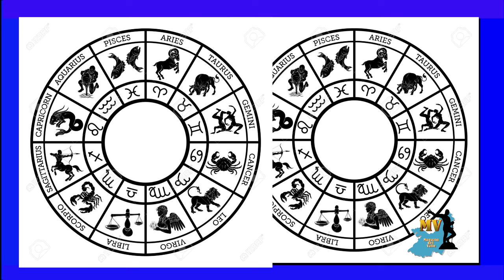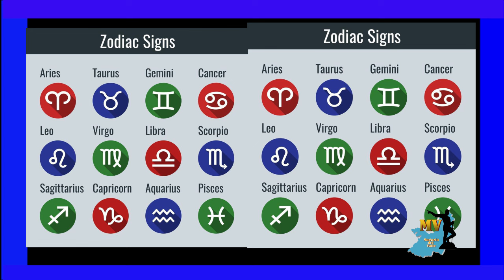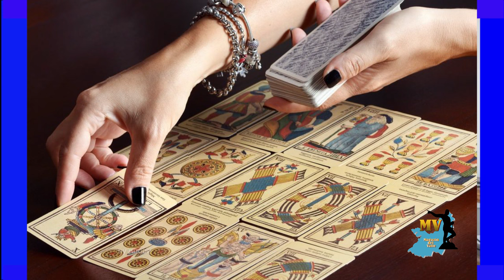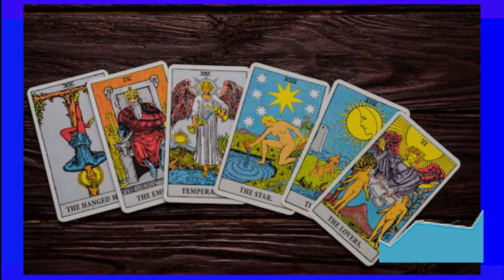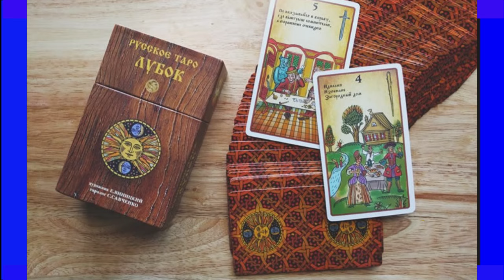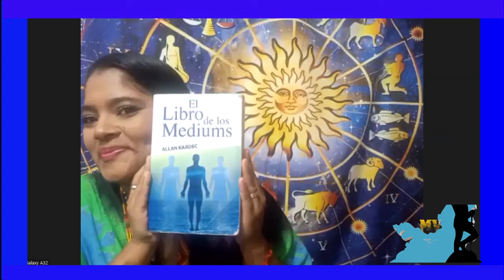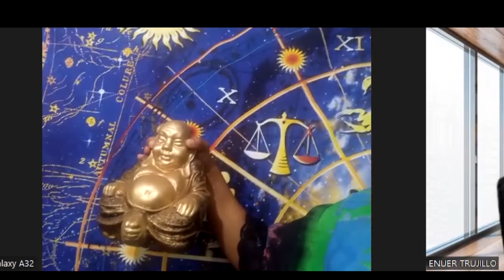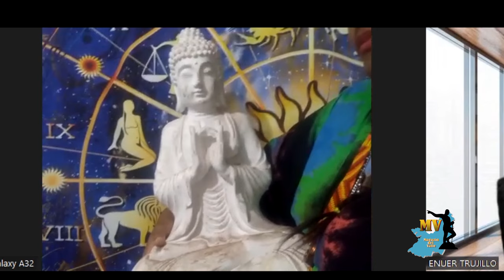RAYO LUZ 37 : DOS MUNDOS PARALELOS